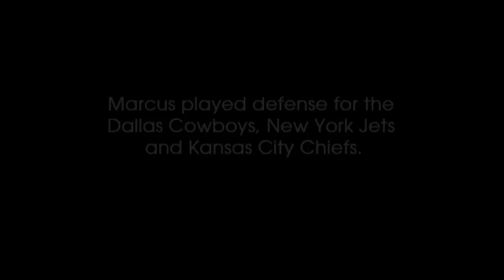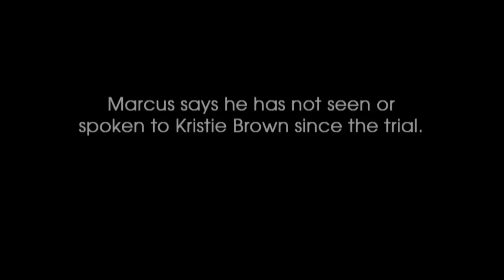Why Marcus Dixon's Controversial Case Stuck With Oprah | Where Are They Now | Oprah Winfrey Network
It's a controversial case that has always stuck with Oprah. In 2003, 18-year-old high school football star Marcus Dixon was accused of raping Kristie Brown, a 15-year-old white classmate. A jury acquitted him of those charges, but because of their age difference, Marcus was convicted of statutory rape and aggravated child molestation. After serving 14 months in prison, Marcus won his appeal and was set free. What happened to Marcus after his release? Find out now.